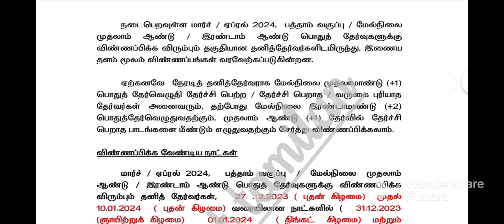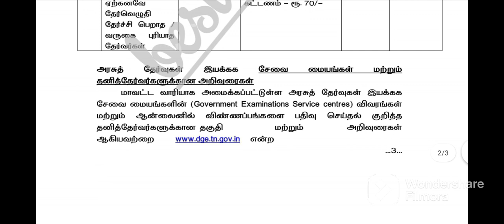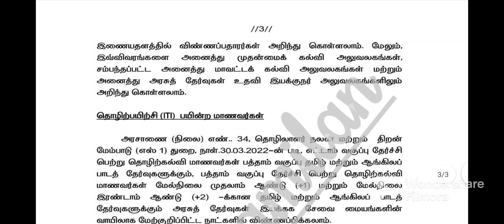Tamilnadu 10 th,11th,12th std private candidates online apply date announced public exam 2024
Tamilnadu
10 th
11 th
12 th std
private candidates
online apply date
announced